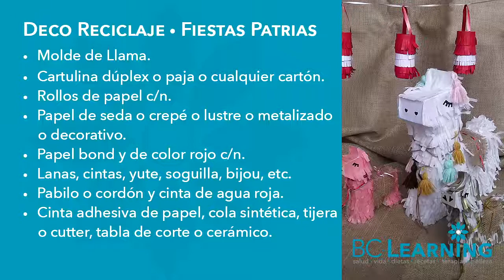Deco Llamas con rollos de papel y cartón (Patrones GRATIS)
​@bclearninglive Realicemos una bella deco con llamas en cartón y unos bellos faroles patrios en rollos de papel. Anímate a reciclar y a decorar.

✨ Temporada 1(2018): DIY • Fiestas Patrias

Exitos & Bendiciones
BC-Learning